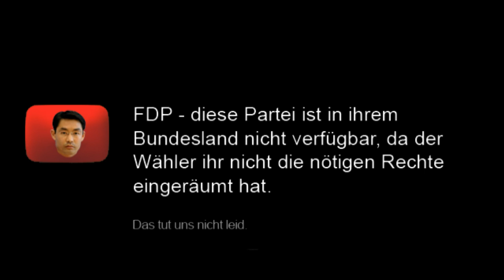FDP - Phillip Rösler nimmt Stellung zur Landtagswahl 2012